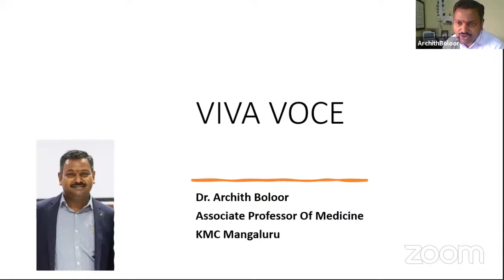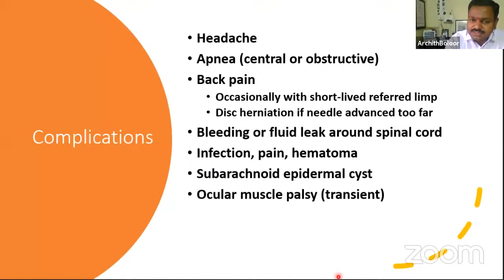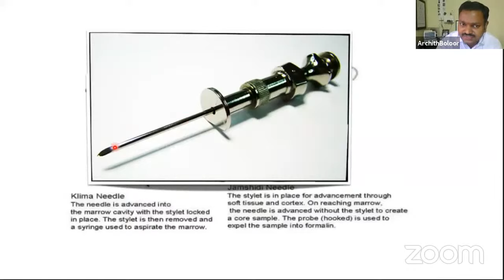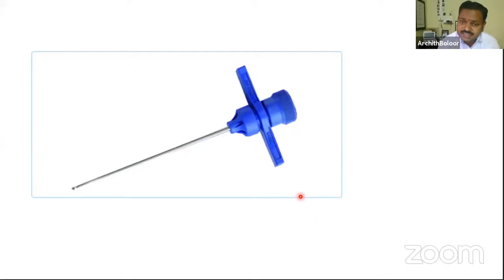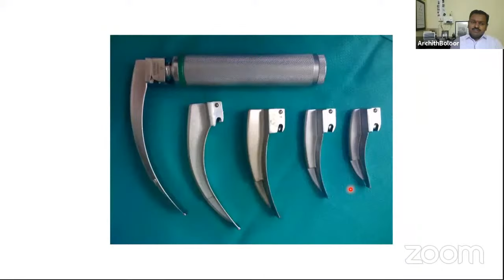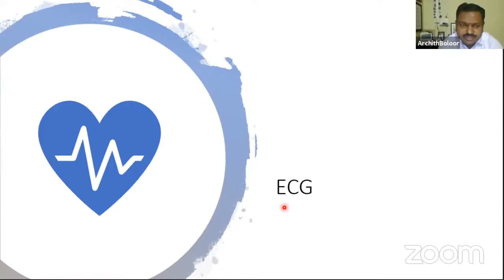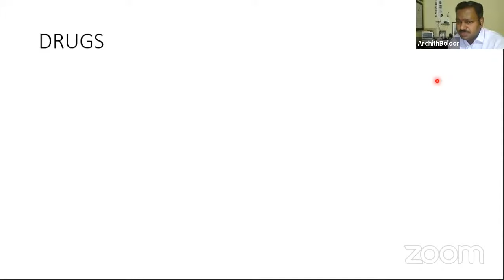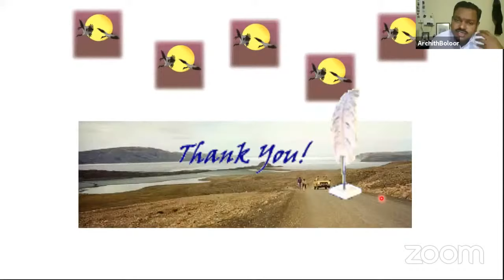MEDICINE VIVA VOCE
Instruments, Drugs, Xray radiographs, Charts
- Dr.Archith Boloor,  Associate Professor, KMC, Mangalore.